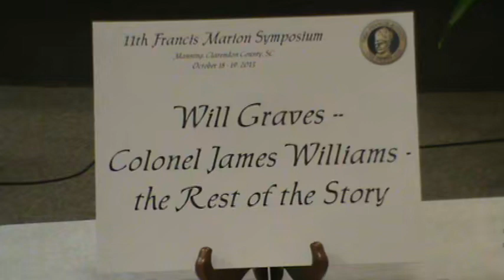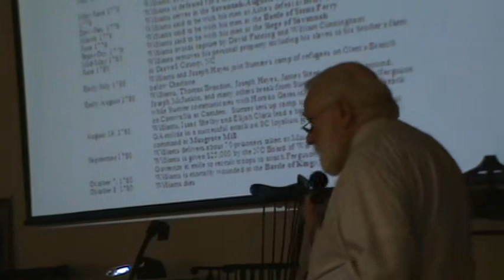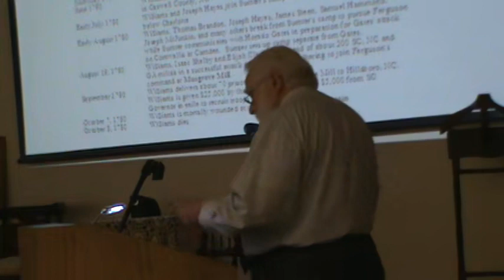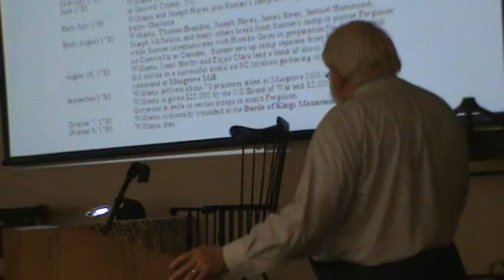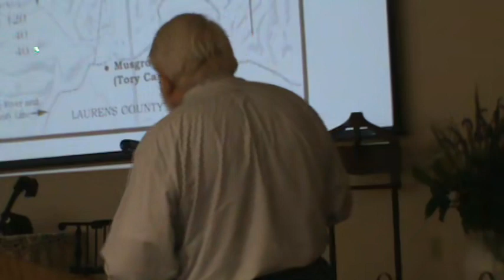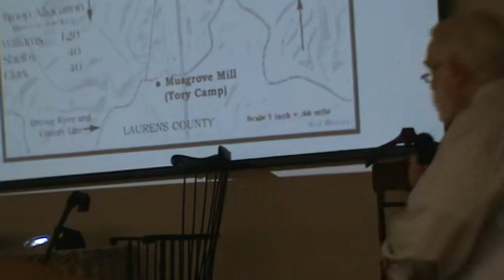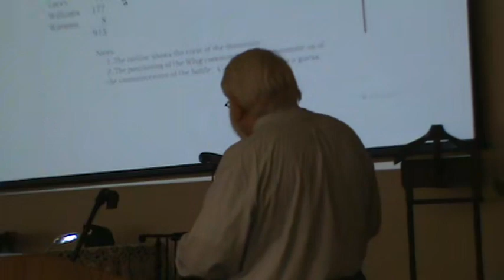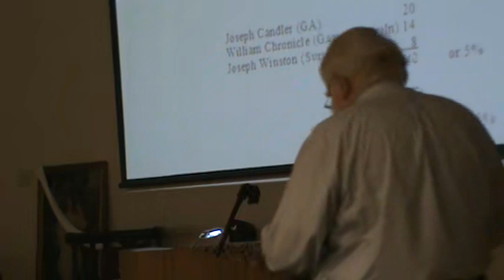2013 FM Symp. 6A Will Graves. Col James Williams Oct 19 11H08M AM T1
11th Francis Marion Symposium Oct 18 – 19, 2013 6A. Will Graves: Colonel James Williams.  ‘Exploring the Southern Campaign with General Francis Marion’. Manning, SC